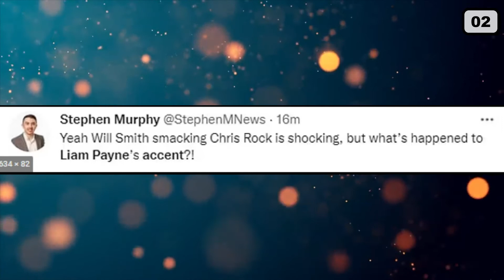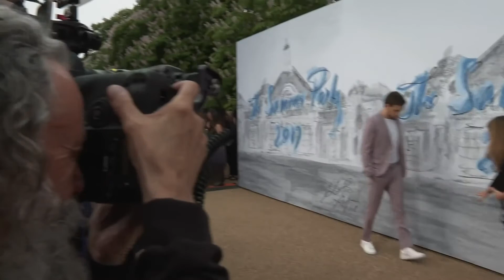Liam Payne's NEW Accent CONFUSES Fans!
Hi there, and welcome to Celeb Story! One Direction star, Liam Payne, confused his fans as he adapted a brand new accent while giving an interview at the 2022 Oscars.